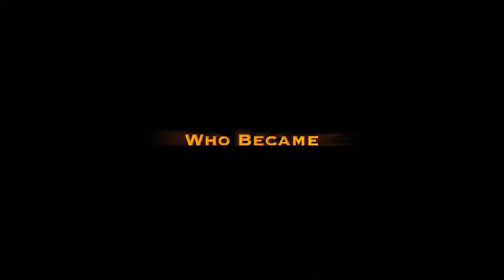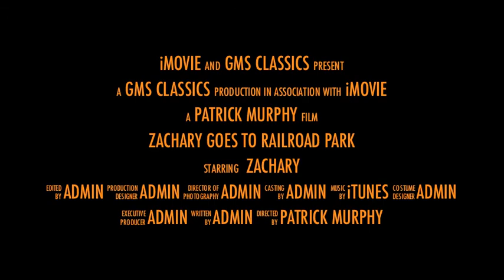Zachary Goes To Railroad Park Trailer